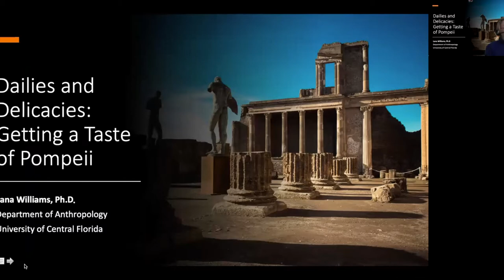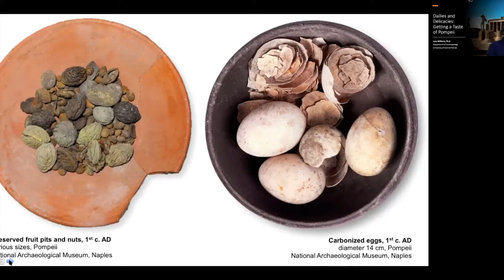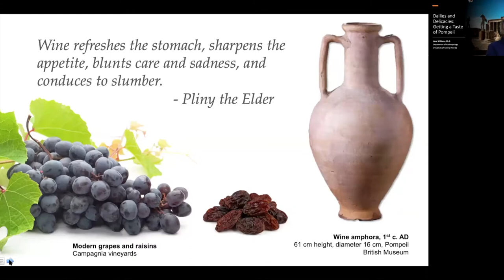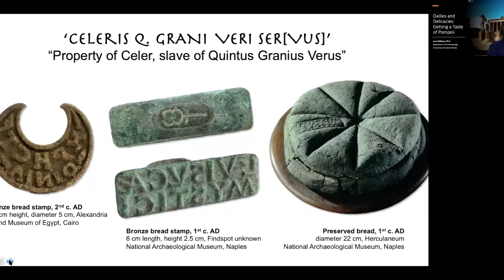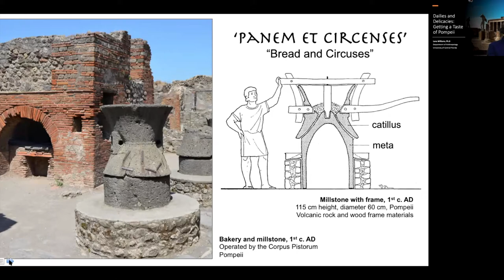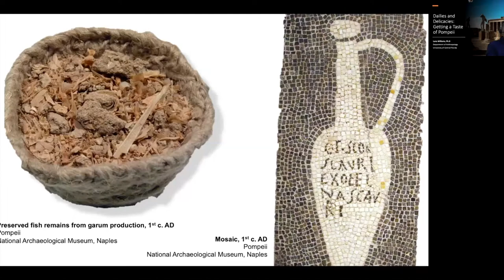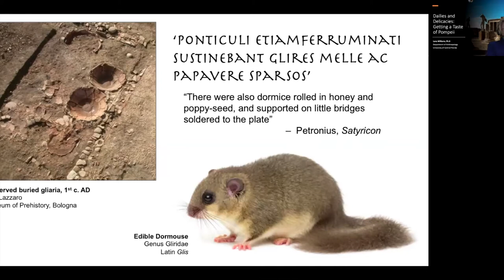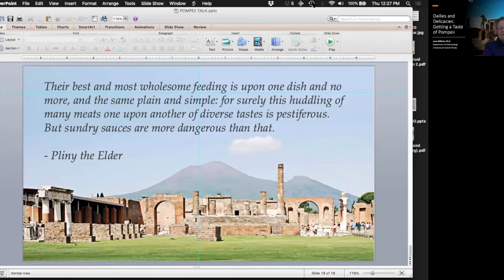Lunch in Pompeii- Dailies and Delicacies: Getting a Taste of Pompeii with Dr. Lana Williams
Join Department of Anthropology's Dr. Lana Williams as she dives into the dailies and delicacies that were served in Pompeii:

Welcome to our gustatio, a light lunch of starters! We will share a virtual tasting of daily fresh breads, herbed olives in oil, and drink a full-bodied raisin wine or posca, a cold, watered-down vinegar. Then, we will enjoy the delicacies of our table, cold boiled veal slices with a savory, peppery fish sauce and crispy, roasted and honey-glazed dormice. Sounds delicious! Or does it?

Our modern system of tastes that seem so “naturally” preferable to us are very different from those of the past. The perfect meal of ancient Pompeii and the Roman World was one where all the tastes, and therefore all the virtues, would be simultaneously present. These tastes developed a model of cuisine based on the blending of a multitude of flavors and textures rather than being singular or distinct. This “structure of taste,” strongly correlated with the philosophy and worldview of those living in Pompeii, at times serves as a barrier for us in understanding a reality so different from our own.
Join us for lunch in Pompeii! Faculty from the UCF Anthropology and Chemistry Departments, and educators from Orlando Science Center, will help us walk back in time and explore artifacts from Pompeii: The Immortal City and how they relate to the modern world. The artifacts discussed in these talks will be on display in Pompeii: The Immortal City traveling exhibit at Orlando Science Center, October 26, 2020 – January 24, 2021.